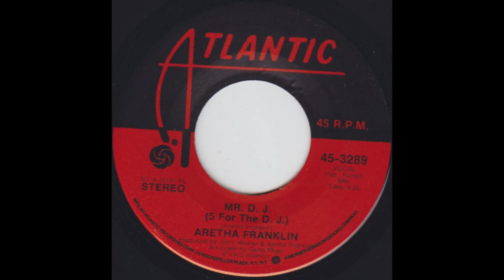Aretha Franklin Mr Dj Dj Lgv Remix 2006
Mr Dj by Aretha Franklin remixed by Dj Lgv